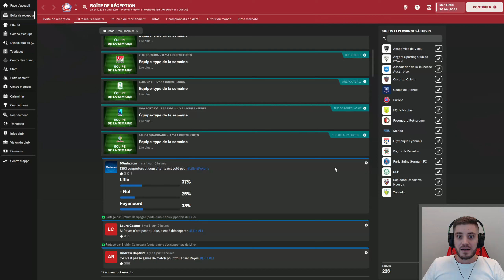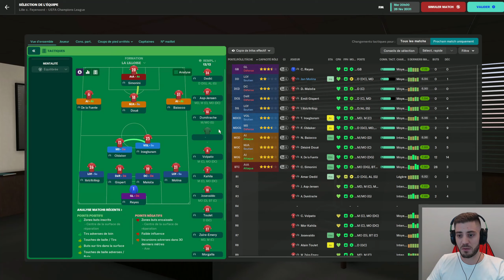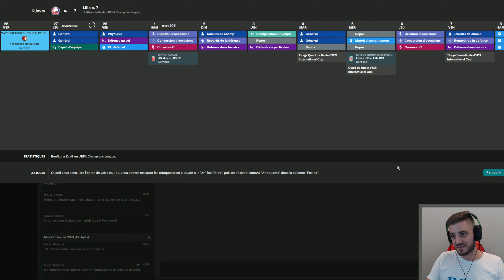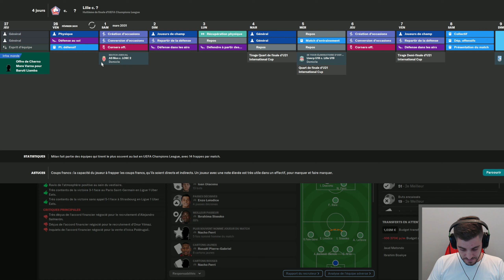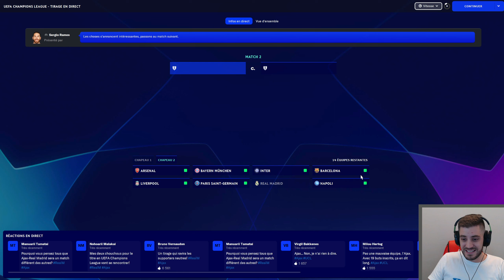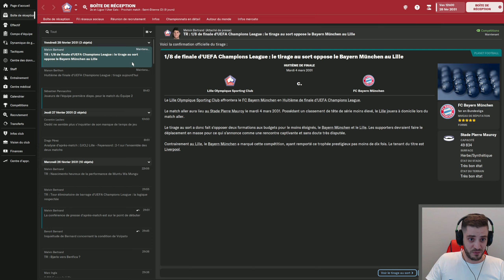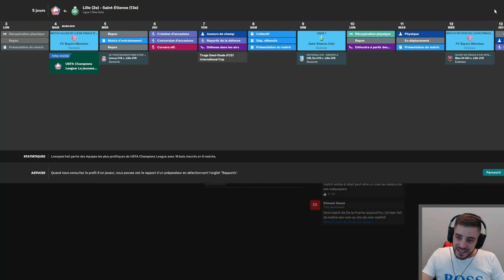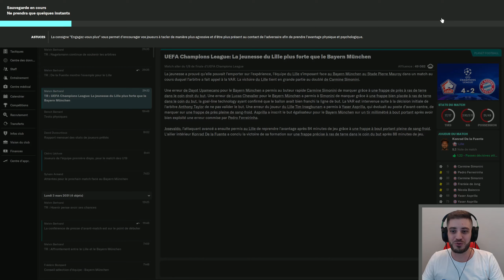#140 - La LIGUE DES CHAMPIONS c'est fouuuu!!! !! - FM23 - Carrière POLE EMPLOI